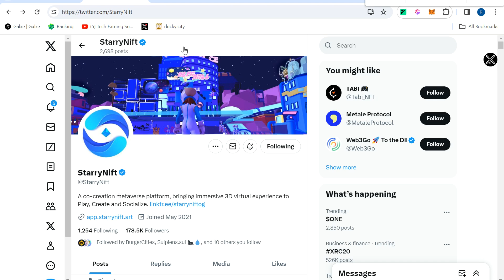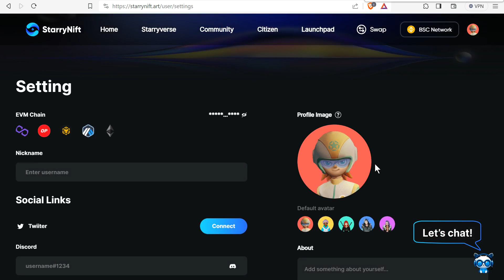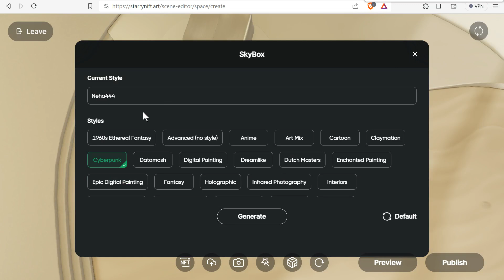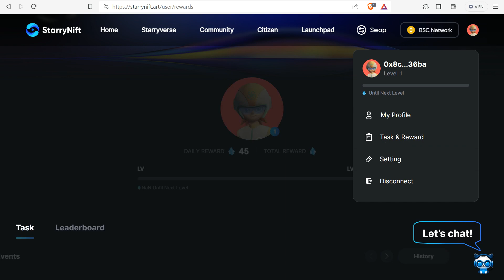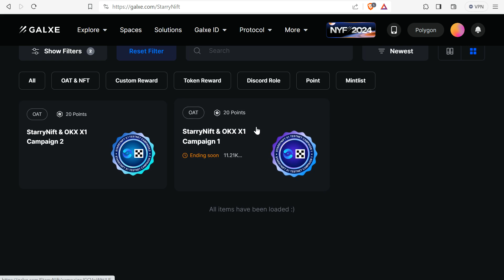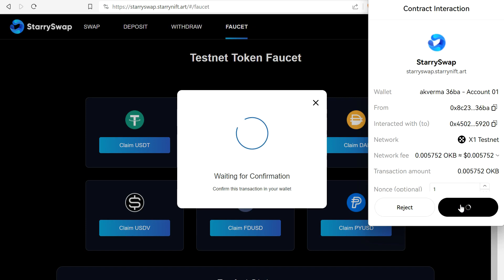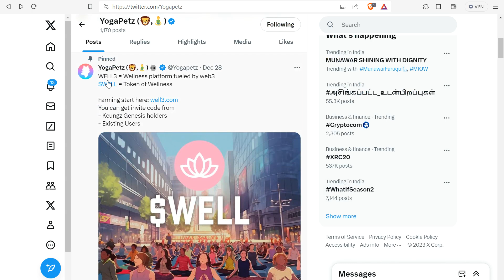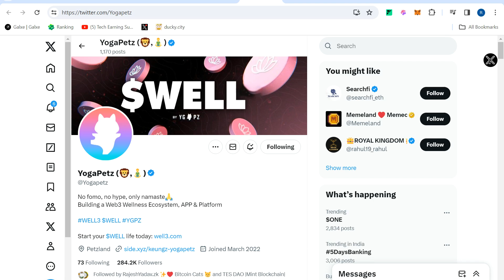StarryNift Airdrop Reward Confirmed || $Well Token Airdrop Full Details